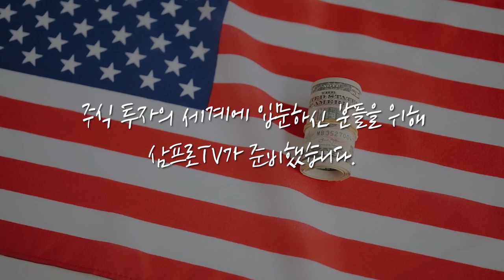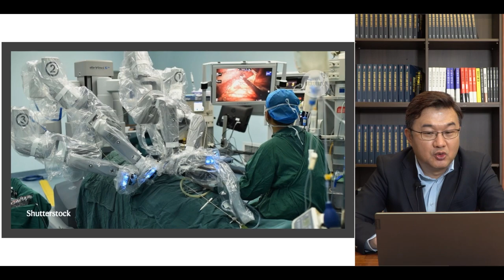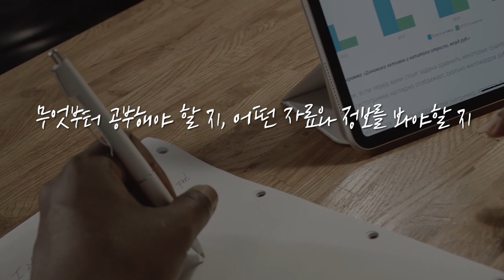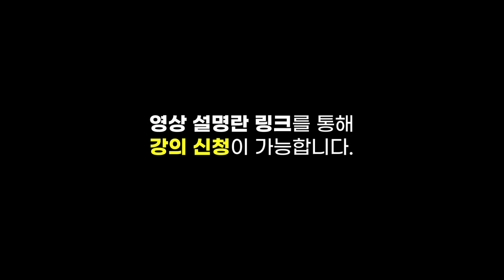[글로벌마켓 브리핑] 폭스바겐 위협에 흔들린 배터리, 반등의 기회 온다 f. 미래에셋대우 장의성 선임매니저